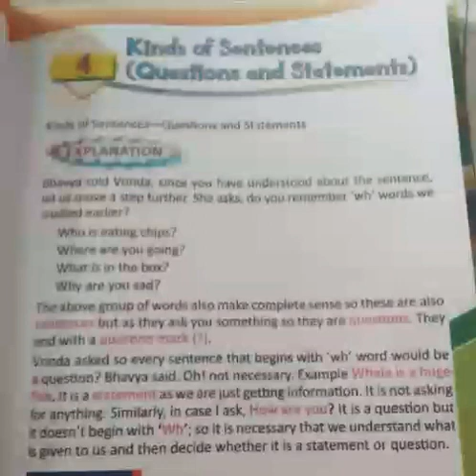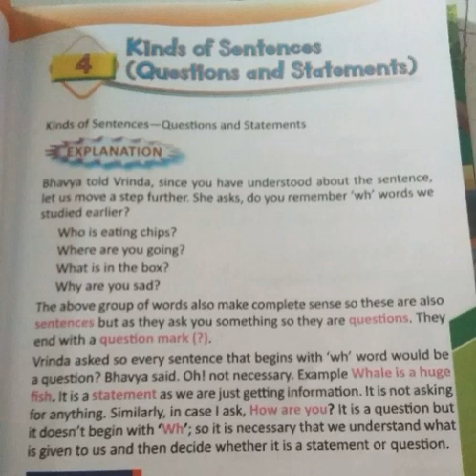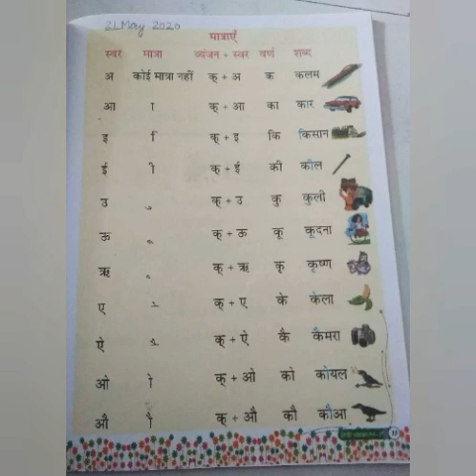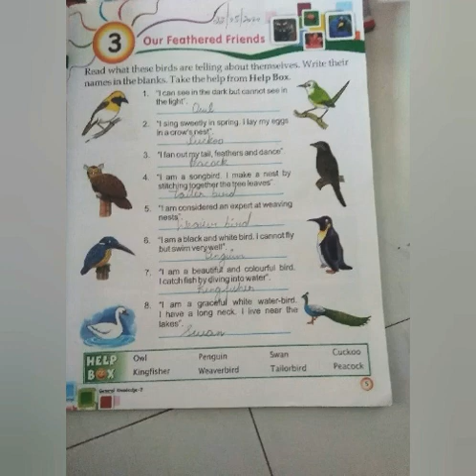2nd Online Session dated 22-05-20